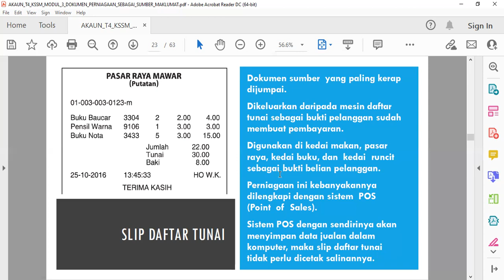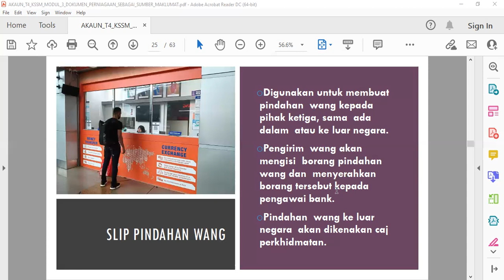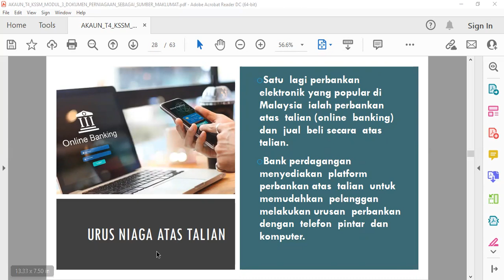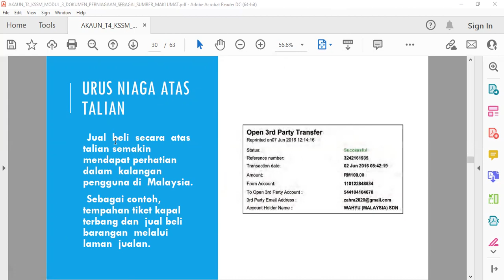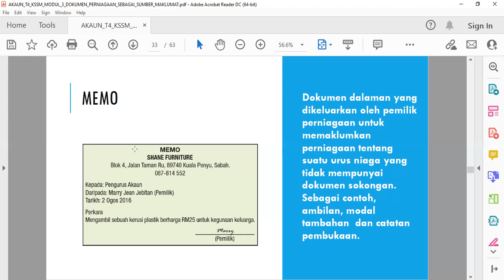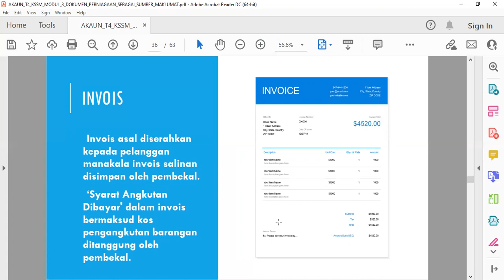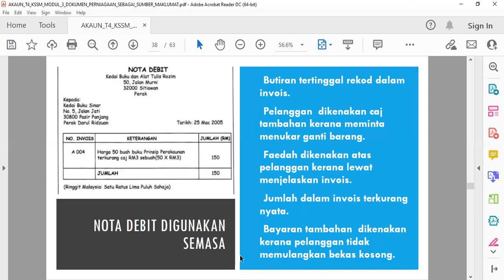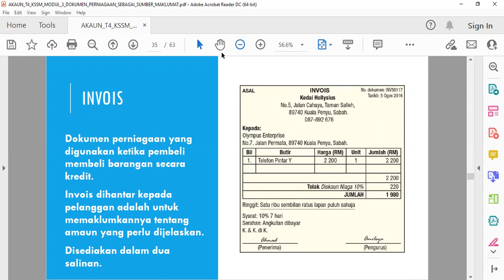F4 AK 20211120 Session 2